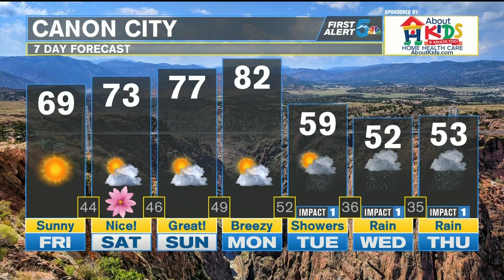Gorgeous and dry today with the more sunshine than we’ve seen all week!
After a week of fog, mist, heavy cloud cover and rain, we’re finally going to see a beautiful day!